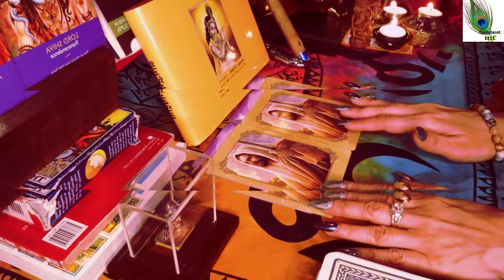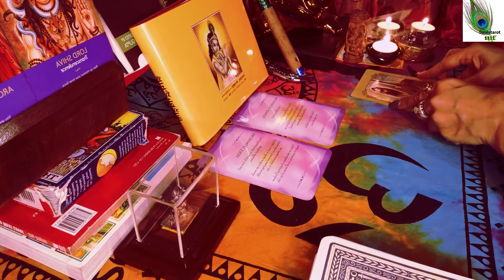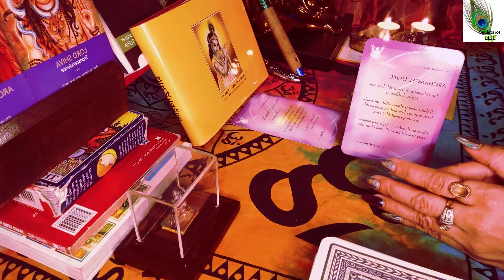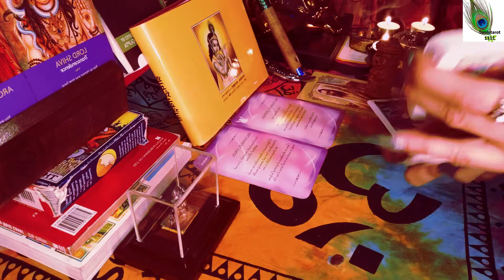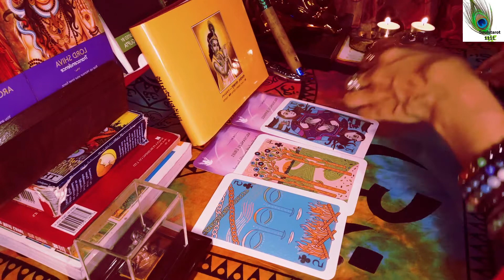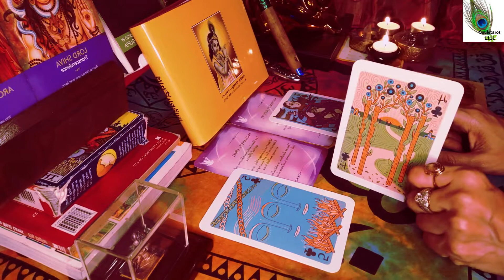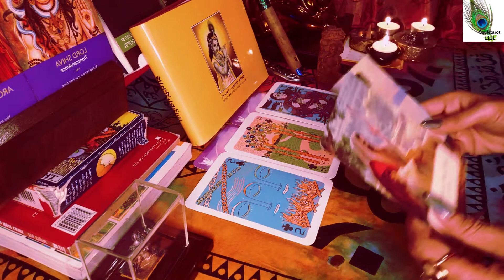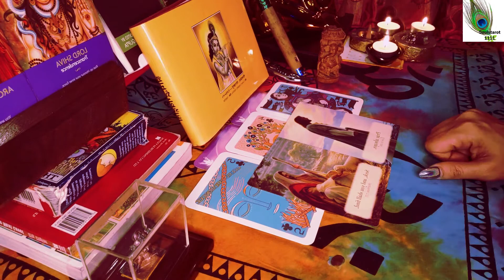DAILY ANGEL GUIDANCE FOR YOU/HINDI TAROT READING FOR YOU NOW!!! DAILYGUIDANCE - tarotreading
DAILY ANGEL GUIDANCE FOR YOU/HINDI TAROT READING😊❤💝 FOR YOU NOW!!!

I am a Mystic and an Intuitive Reader, Empath. Remember time is fluid so use your inner compass I channel messages as I am guided to. If you are attracted to the video anytime its your reading. If not kindly check your Astro placements. Also check your sun, moon and rising for a clear picture. For those who vibe are the tribe. DISCLAIMER: Tarot readings are for entertainment purposes only and it should not be used for any psychological, legal, medical or any other form of professional advice, any decision is the sole responsibility of the clients/customer/viewers.